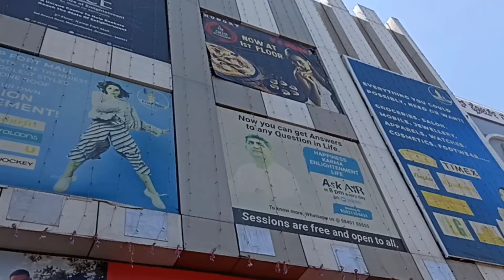Delivery Date Fixed🤰Few more hours to go👶 Preparation started😀 Dil ki baat by Riya || pregnancy vlog